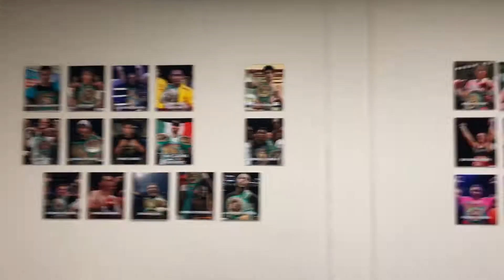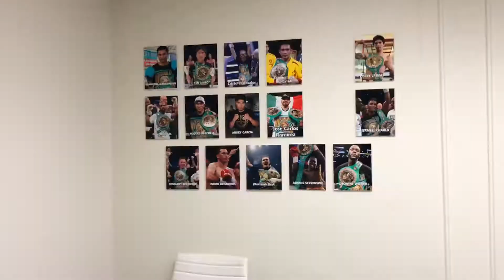Shawn Porter Talks To WBC Pres Mauricio Sulaiman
check out this esnews video